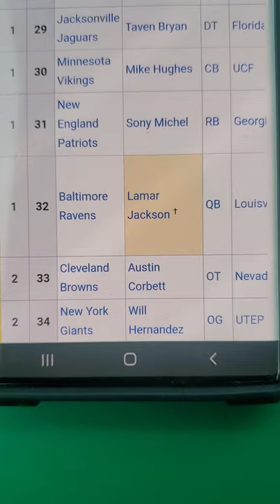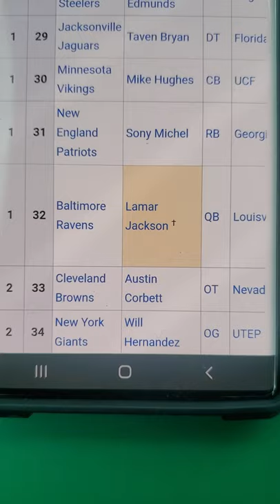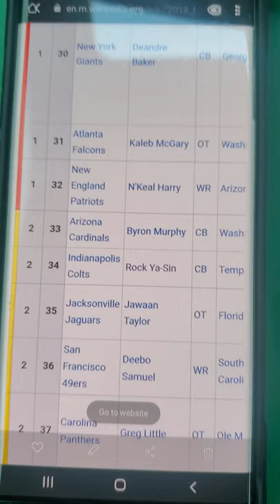The Moment I KNEW Dave Gettleman Wasn't The Right Guy For The Job 🤯🤦🏾‍♂️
The facts speaks for itself.